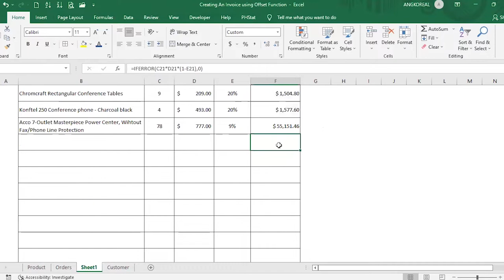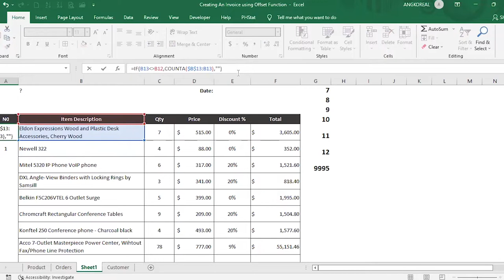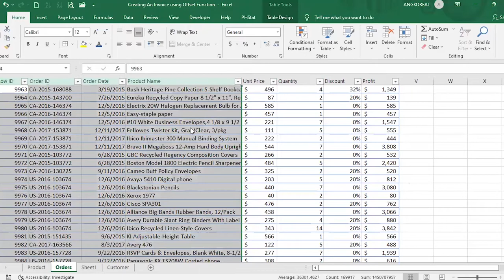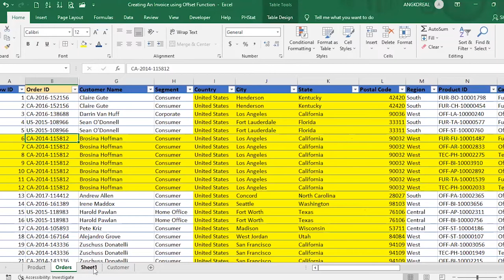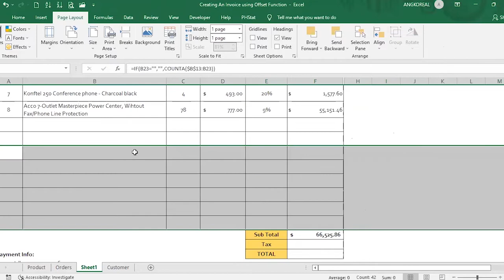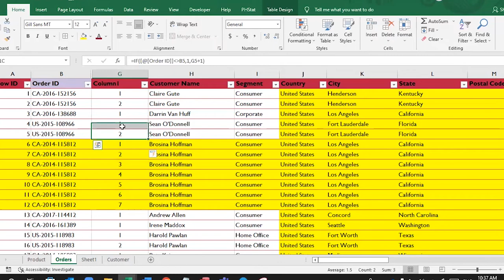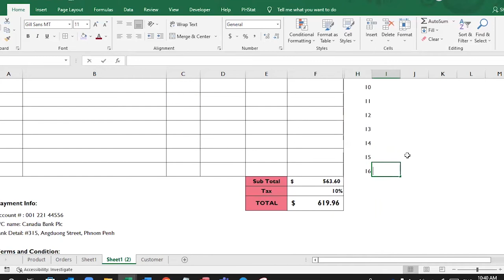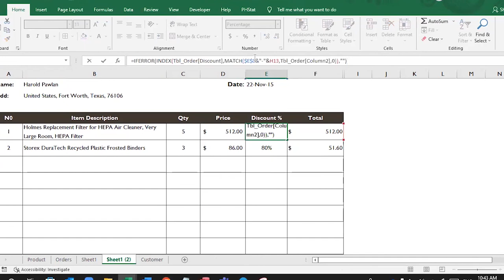Creating Invoice using Offset Function part03